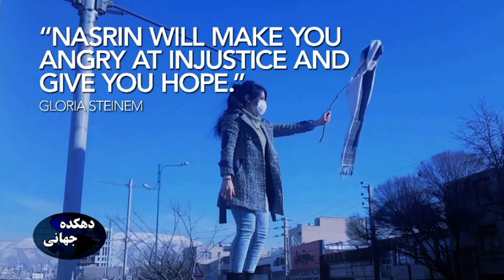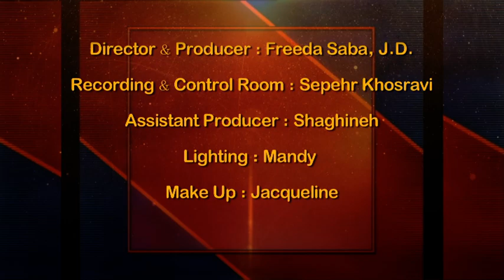A chat with Jeff Kaufman, the director & producer of film NASRIN.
A chat with Jeff Kaufman, the director & producer of film NASRIN, a documentary about Nasrin Sotoudeh, the prominent Iranian Attorney, women & human rights defender, premiering Dec.18th in US & North America.

گفتگو با كارگردان سرشناس آمريكائي , جف كافمن، كارگردان فيلمي تحت عنوان نسرين، مستندي در باره زندگي و مبارزات نسرين ستوده، وكيل سرشناس ايراني و برنده جايزه معتبر  ساخارف كه بخاطر دفاع از حقوق زنان، كودكان، اقليت ها و زندانيان سياسي، سالها در ايران به  زندان افتاده است.  نسرين فيلم مستند ديدني است  كه از روز جمعه ١٨ ماه دسامبر از طريق اينتر نت در آمريكا ، كانادا و آمريكاي شمالي قابل ديدن است. براي اطلاعات بيشتر ميتوانيد به سايت:
مراجعه كنيد